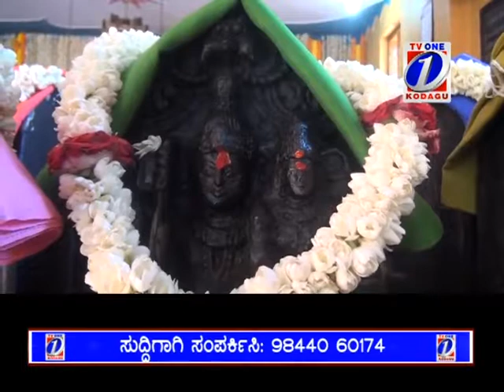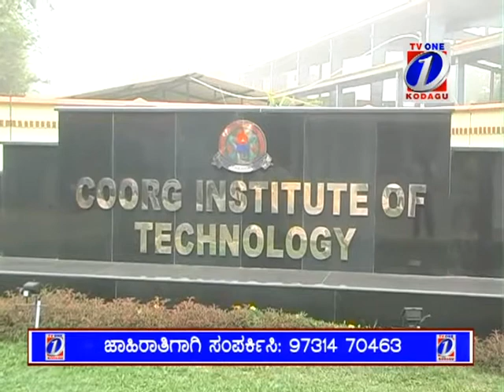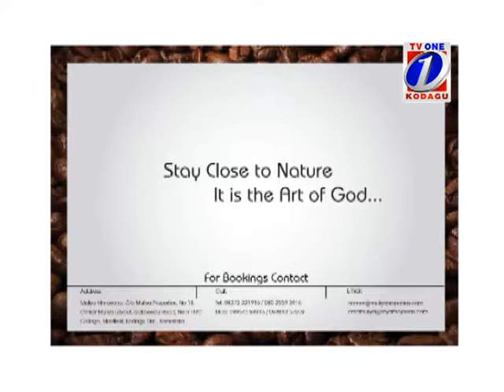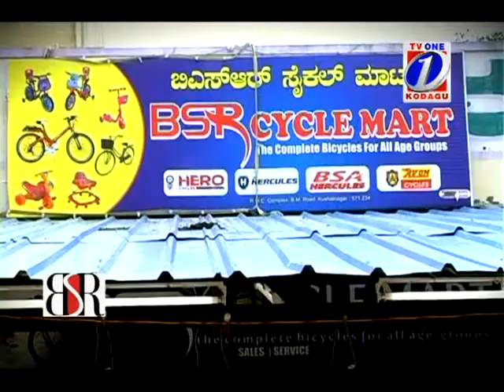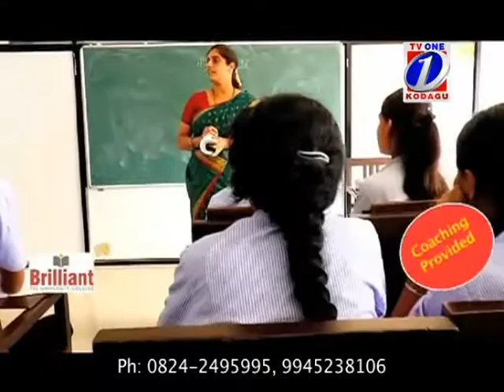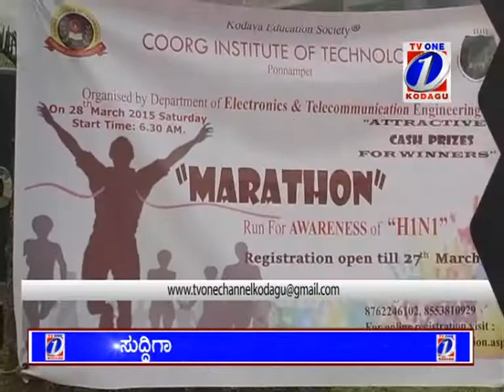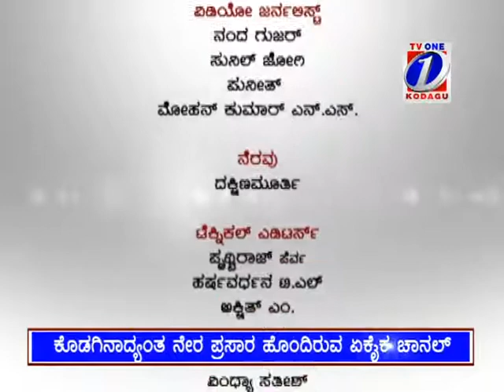TV1 NEWS 28 03 2015